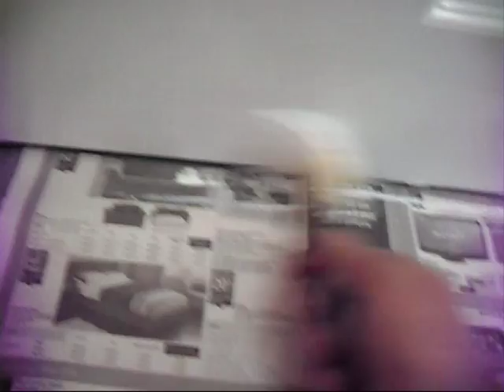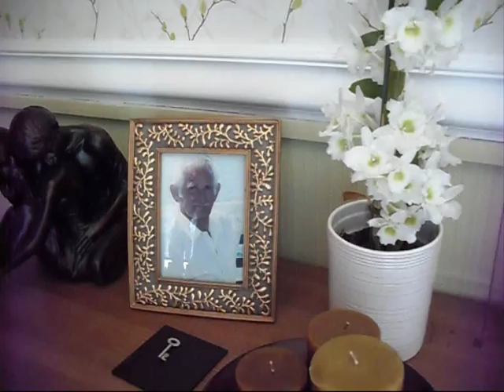MITCHAM 60 MINUTE MAKEOVER..( SPOOF )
IS THIS THE BEST 60 MINUTE MAKEOVER EVER